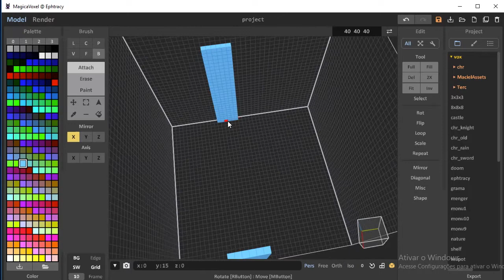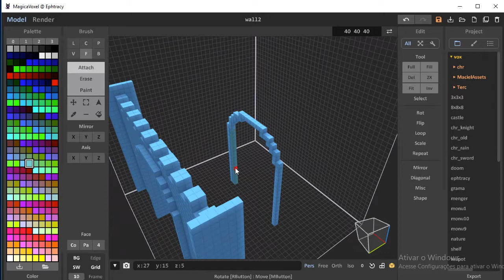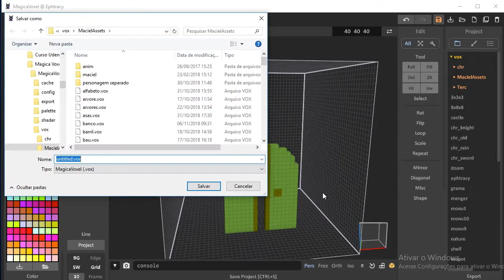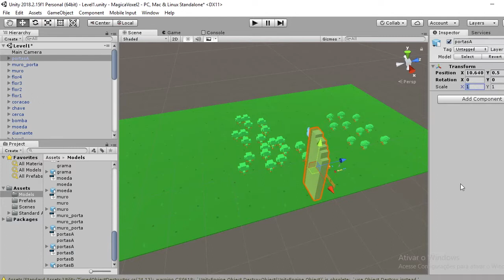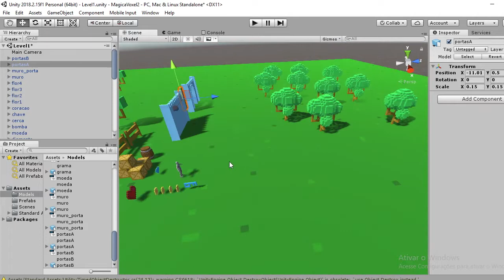MagicaVoxel - Speed art - Muro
Este vídeo acelerado (speed art) mostro a criação de Muro e Portal, utilizando MagicaVoxel, exportando e importando os assets no Unity.

Vejam o quanto é fácil criar seus assets 3D para games com MagicaVoxel.

MagicaVoxel Export to Unity

Maciel